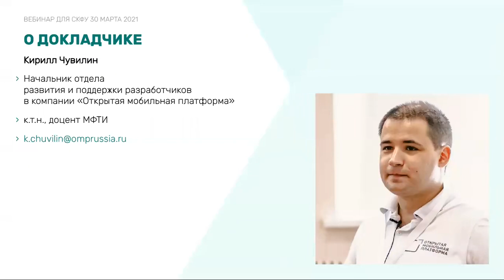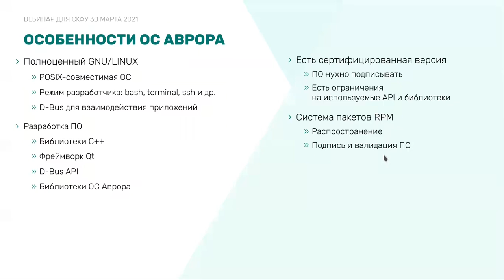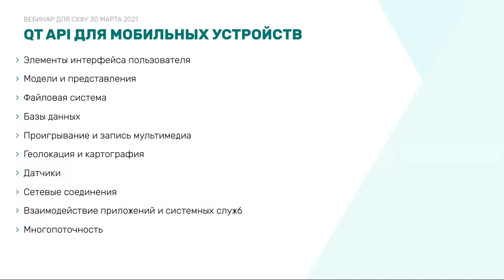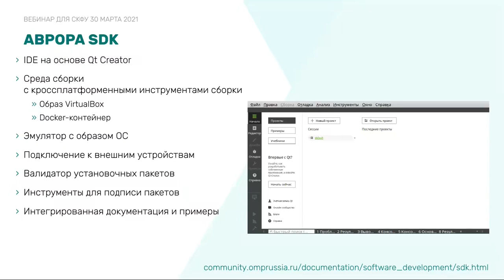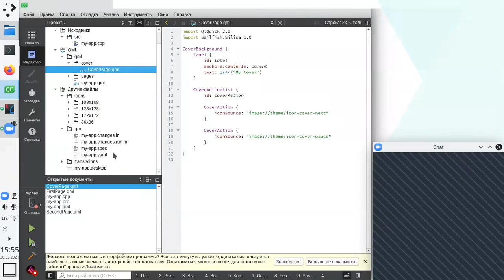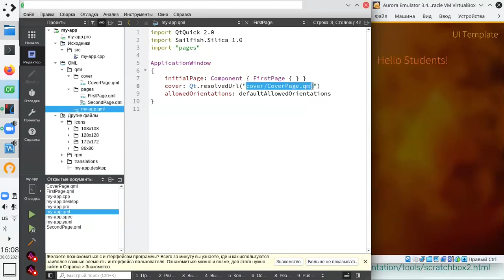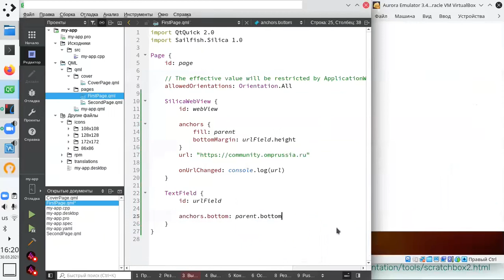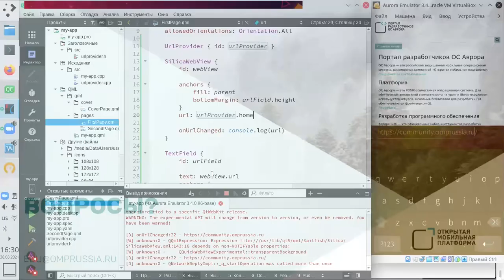Кирилл Чувилин — «Разработка ПО для ОС Аврора»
Вебинар для СКФУ, 30 марта 2021